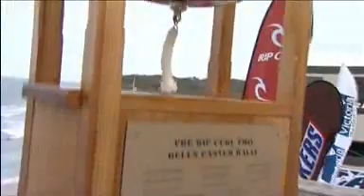The Rip Curl surf champs at Bells Beach feat. Kelly Slater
The Rip Curl surf champs at Bells Beach